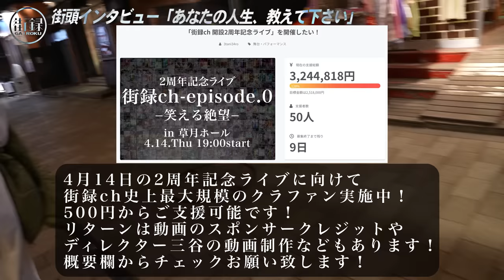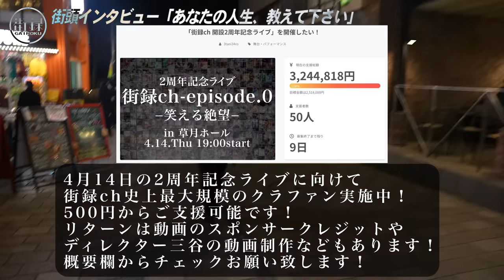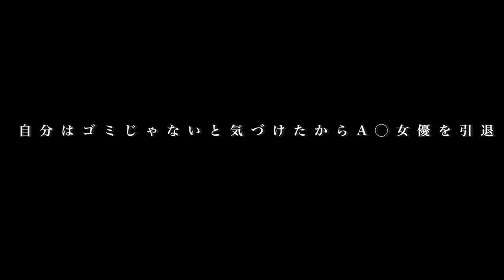経験なしで●Vの道へ/引退決意の理由は自分はゴミじゃない/戸田真琴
【戸田真琴さん】
◆映画情報「永遠が通り過ぎていく」

【街録ｃｈ】
◆ 東野幸治さん、吉村崇さん、大森靖子さん出演
街録ch 2周年記念ライブ4/14 19:00草月ホール
チケット購入はこちら↓

◆2周年記念ライブのクラウドファンディングはこちら！

①氏名
②年齢

【スタッフ】
企画・構成ww:三谷三四郎
カメラ：三谷三四郎
編集：三谷三四郎  橋本一路  中垣智浩
ショート動画制作：宮本あきら
MA：Green
音効：三谷三四郎
AD：三谷三四郎
AP：三谷三四郎
制作進行 : 中垣智浩
OPOG：平池 優太
取材ディレクター：三谷三四郎
総合演出ww:三谷三四郎
エグゼクティブプロデューサーww:三谷三四郎